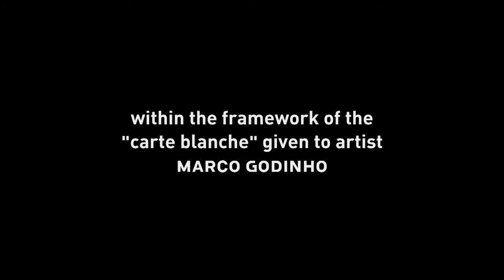MANY SPOKEN WORDS : Tomas Espedal & Fábio Godinho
03/03/2011
at Mudam Luxembourg
Musée d'Art Moderne Grand-Duc Jean

On the occasion of "Semaine Jeunes Publics" (Expérience Musée 2011), the artist Marco Godinho, whom Mudam has given carte blanche to, invites Fábio Godinho (Théâtre de Personne) and Tomas Espedal for a performance and a reading.

Fábio Godinho, 7pm-7.30pm (reading/performance, in French)
Fábio Godinho proposera une interprétation du texte de Stéphane Mallarmé Un coup de dés jamais n'abolira le hasard. Créer une partition spontanée et directe comme cela se fait dans l'écriture. Laisser place à la surprise et au hasard. Se confronter soi-même au hasard de la création par une fluidité sonore avec un instrument où les extrêmes se confrontent. Laisser place au blanc autant qu'au noir... Fábio Godinho propose une lecture mettant les accents du texte sur la composition visuelle des mots et du rythme qu'ils évoquent.

Tomas Espedal, 7.30pm-8pm (reading, in English)
In contemporary Norwegian fiction Tomas Espedal's work stands out as uniquely bound up with the author's personal experiences. His last book, the prize nominee Walk, introduced us to the wanderer Tomas. Against Art is a novel that focuses on the author; on how a boy approaches art and eventually becomes a writer. It is about the profession of writing, about routines, responsibility and obstacles. Against Art has been awarded the Norwegian Critics' Award 2009 and The Gyldendal Prize 2009. It was also nominated for the Nordic Council's Literary Prize, as was in fact Espedal's previous book Walk.